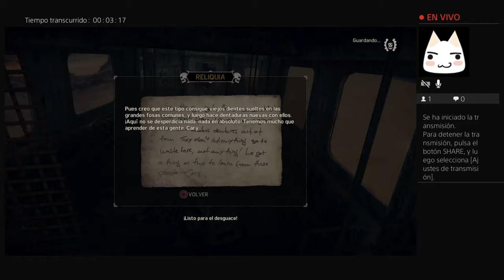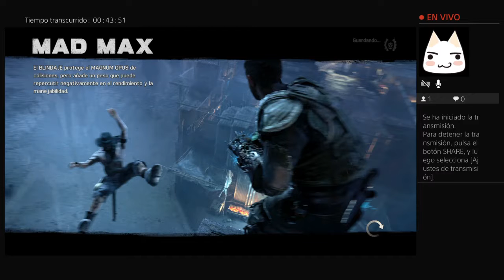Capitulo 56: de camp y playa, subiendo y derrapando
Ya tenemos otra mision...esta parece mas facil. ¿la abordaremos?